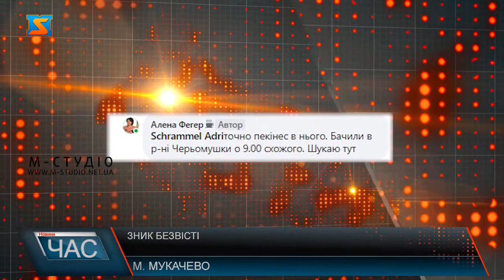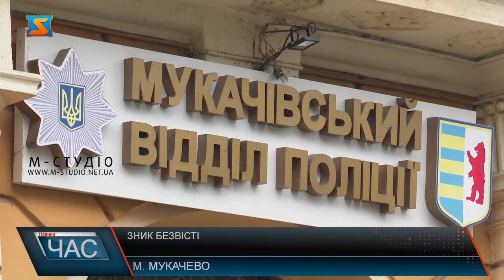Зник безвісті. Пішов на прогулянку з собакою і не повернувся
Нещодавно у мережі Фейсбук з’явилось повідомлення про те, що у Мукачеві  зник 88-річний чоловік. Наразі пошуки і досі тривають.Сьогодні минув шостий день пошуків зниклого безвісті 88-річного мукачівця Миколи Теллінгера. Як повідомила його дружина працівникам поліції, 9 грудня близько 20:00 чоловік вийшов на прогулянку зі своїм собакою поблизу парку Кузьменка, але додому так і не повернувся. Вже наступного дня до пошуків долучилися й небайдужі жителі міста, зокрема п. Олена. Жінка розповідає, проживає недалеко від будинку п. Миколи, тож про його зникнення дізналася однією із перших. І припускає, що дідусь пішов на прогулянку значно раніше ніж припускає його дружина. Це підтверджують дані свідків. П. Олена розповідає, дідусь страждав від часткової втрати пам’яті, тому сам далеко від дому ніколи не відходив, гуляв тільки на території парку Перемоги. Однак свідки переконують, у день зникнення бачили чоловіка далеко від цього місця. В соцмережах деякі мукачівці почали переконувати, бачили дідуся і в мікрорайонах Паланок та Підгоряно, мовляв він навіть питав як знайти дорогу до центру міста, та у такі версії п. Олена каже, вірити складно. Справа в тому, що дідусь дуже повільно рухався і долати такі дистанції навряд міг. Проте собаку п. Миколи, якраз в одному із цих мікрорайонів, завдяки небайдужим знайти вдалося. За два дні після зникнення допомогу у пошуках запропонували й кінологи. До фахівців із службовими собаками долучилися й вихованці кінологічної школи. Для оперативної роботи пошуковці розбились чотири групи й два рази обійшли  всю територію де міг бути зниклий, однак собакам так і не вдалося вийти на слід. Кінологи переконують, службові собаки, зокрема вівчарка Арон, яка була задіяна в пошуках, мають великий досвід подібних робіт.  Цього разу їм не вдалося вийти на слід зниклого через цілий ряд негативних факторів. Родичі, знайомі та просто небайдужі вже шостий день не припиняють пошуків зниклого 88-ми річного Миколи Теллінгера. Разом з працівниками поліції було оглянуто території всіх парків, під’їздів, прибудинкових територій та береги річки м. Мукачева. Правоохоронці вивчили матеріали з камер відеоспостереження, однак з’ясувати куди міг зникнути дідусь так і не вдалося.